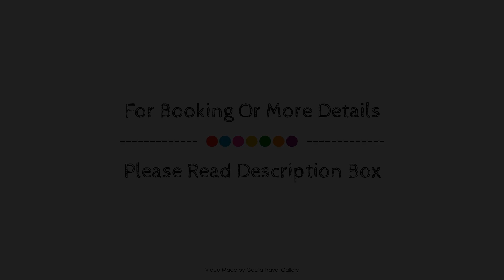Seki Cavusin Suite, Çavuşin, Turkey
Searching For
1. Seki Cavusin Suite - Çavuşin
2. Seki Cavusin Suite - Çavuşin Virtual Tour
3. Seki Cavusin Suite - Çavuşin Rooms
4. Seki Cavusin Suite - Çavuşin Amenities
5. Seki Cavusin Suite - Çavuşin Videos
6. Seki Cavusin Suite - Çavuşin Offers
7. Seki Cavusin Suite - Çavuşin Deals
Audio Credit:
Track Title: Blank Slate
Artist: VYEN